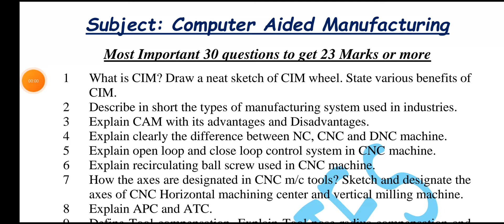Computer Aided Manufacturing 30 Most IMP Question Bank | CAM IMP MATERIAL | CAM BOOK